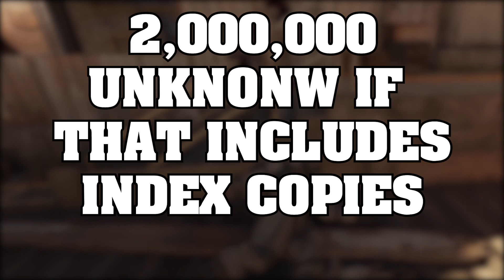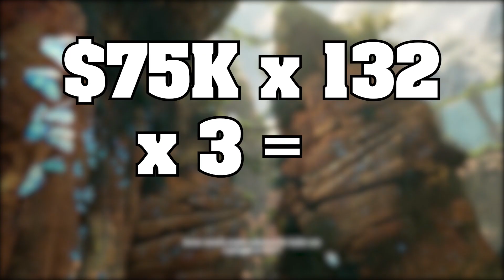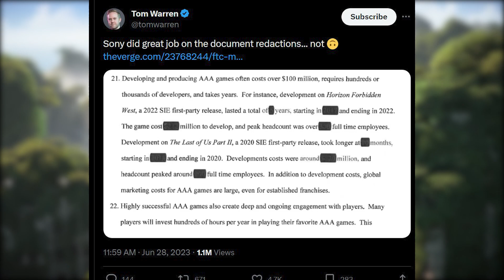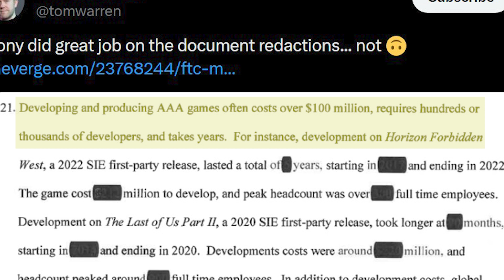WHY ARE AAA DEVS IGNORING VR? THE ACTUAL ANSWER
AAA VR games are something we all want to see sooner rather than later. There is hype around AAA VR but why are devs ignoring it. This video will shed some light on where AAA VR games are and why we dont see developers in the AAA gaming space give VR the time of day at its current size.